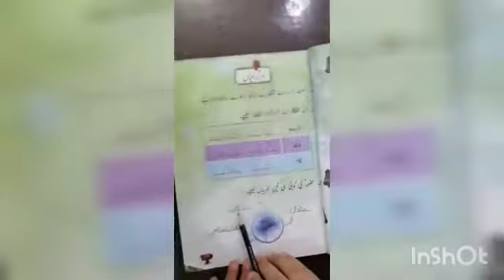Urdu class 1